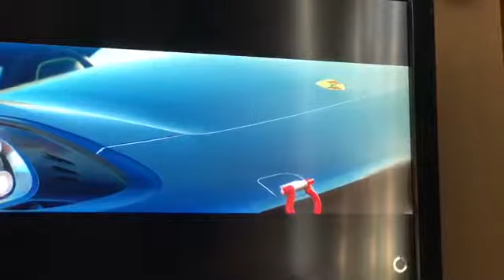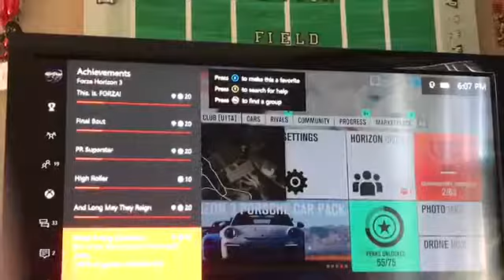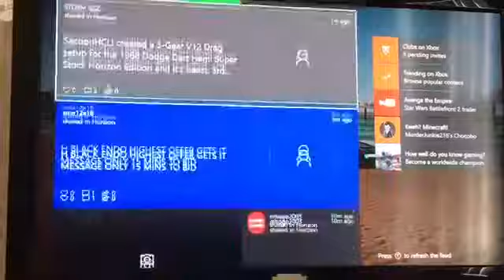30 subscriber race